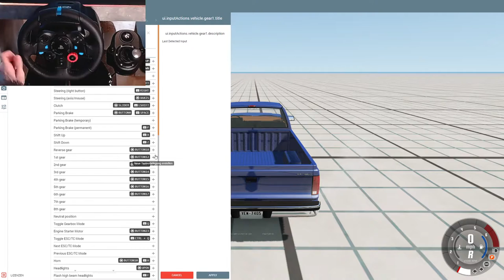How To Bind your Logitech Shifter | BeamNG.drive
Many people requested a tutorial how to bind your shifter in BeamNG drive. Here it is!

▬▬ My Hardware ▬▬

GPU: XFX Radeon RX 5700
CPU: Ryzen 5 2600
RAM: Crucial Ballistix RGB 16GB
MAINBOARD: Asrock X370 Killer SLI

▬▬ Social Media ▬▬